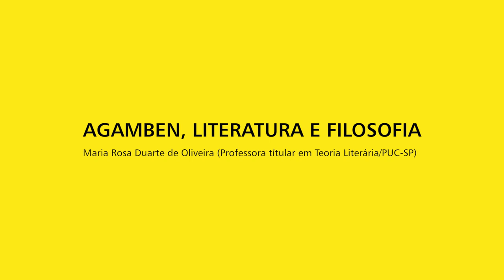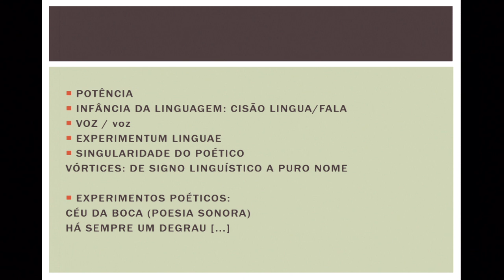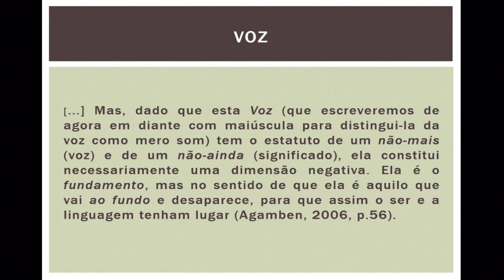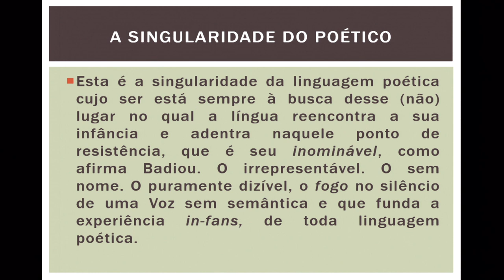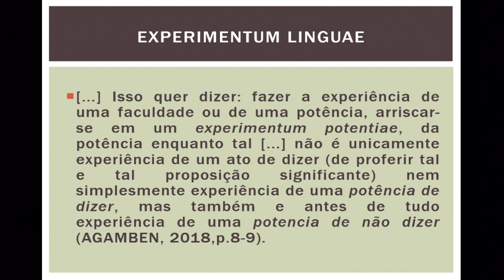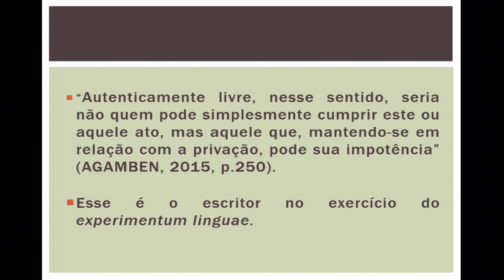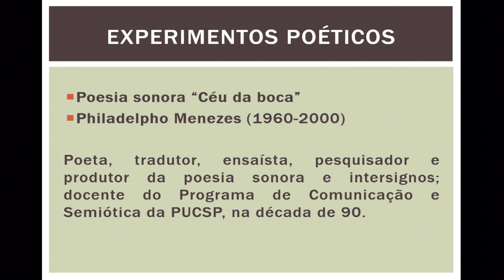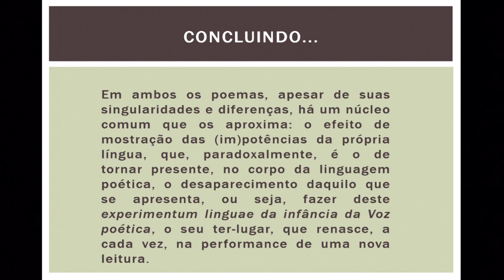MESA 10 - AGAMBEN, LITERATURA E FILOSOFIA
"Voz, potência e figuração na criação literária"
Maria Rosa Duarte de Oliveira (Professora titular em Teoria Literária/PUC-SP)

Coordenadora: Carolina Reyes Molina